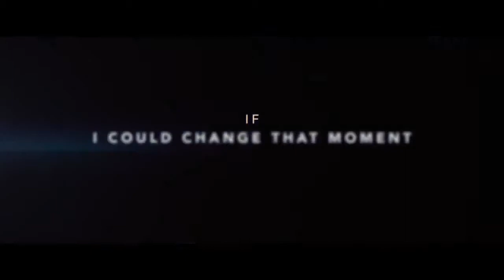IF I STAY (2014) Official Trailer HD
"Imagine if all your options were gone. Except one. And it's the only one that truly matters" / "Imagina si todas tus opciones se han ido. Excepto una. Y es la única que importa"
Directed and written by (Dirigida y escrita por): R.J. Cutler (and Shauna Cross)
Produced by (Producida por) Denise Di Novi & Alison Greenspan
Based on (Basado en) If I Stay by Gayle Forman
Cast: Chloë Grace Moretz, Mireille Enos, Lauren Lee Smith, Liana Liberato, Jamie Blackley, Aliyah O'Brien, Joshua Leonard, Jakob Davies